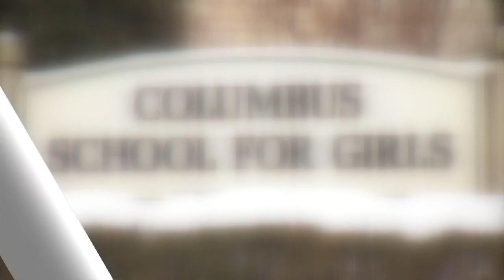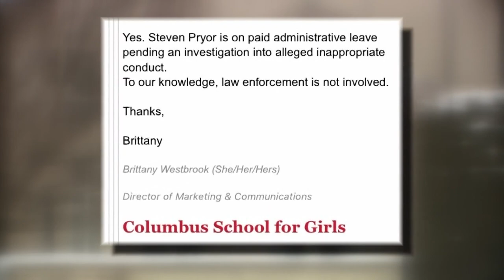Lawyers hired by Columbus School for Girls find former Spanish teacher had sex with student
According to the school, the incident is believed to have taken place in the mid-2000s.